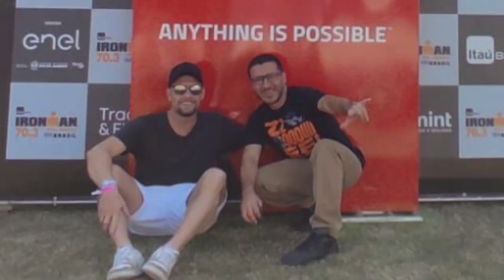Atleta Patobranquense conclui maratona do “Ironman” no Rio de Janeiro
Esporte: Atleta Patobranquense Daniel Camargo completa as provas do Ironman disputado no Rio de Janeiro no último final de semana.